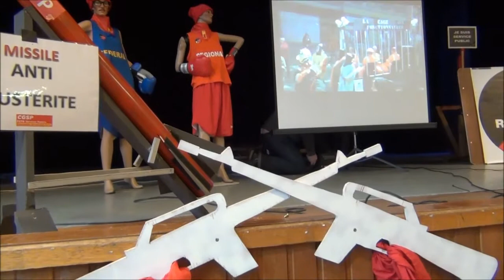Congrès du 9 décembre 2015 - Division régionale de Mons-Borinage